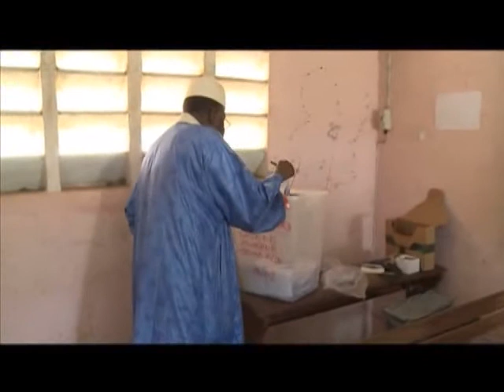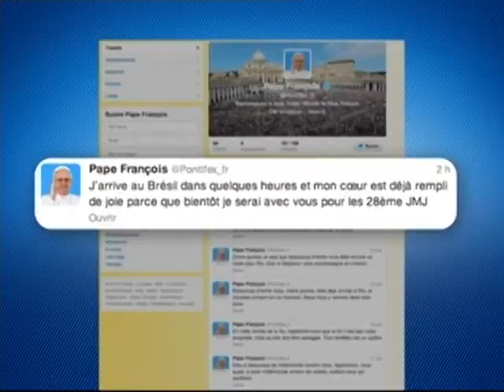Le 06 H 30 de RTI 1 du 23 juillet 2013 avec May Sako